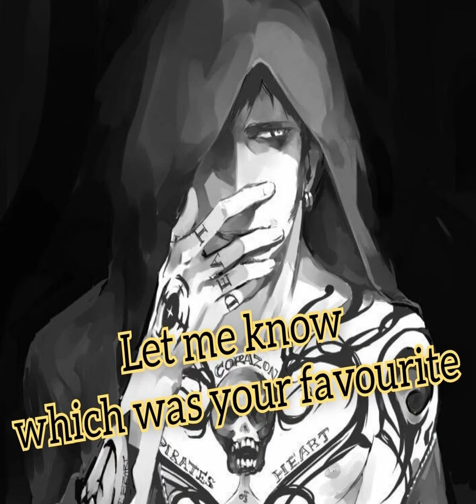Skull Tattoo Ideas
You will find the best list of Skull Tattoo Ideas, outfit, lifestyle, haircut, hairstyle.
Leave your suggestion for video on the comments.